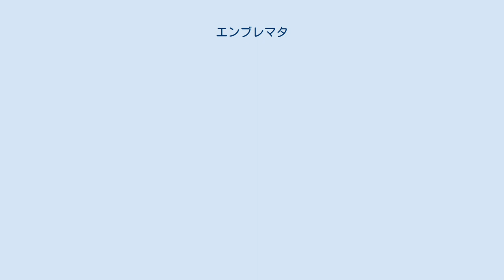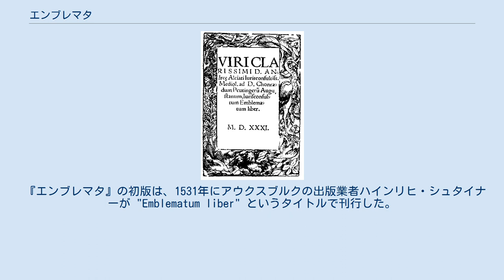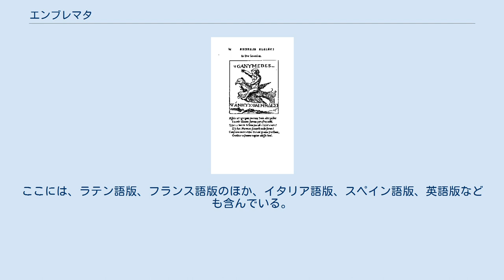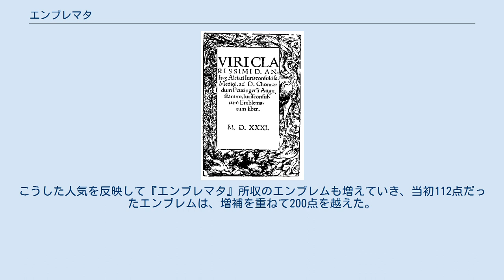エンブレマタ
エンブレム・ブック
『エンブレマタ』初版のタイトルページ 『エンブレマタ（エンブレム集, Emblemata）』は、イタリアの法学者アンドレーア・アルチャートによってラテン語で書かれた最初のエンブレム・ブックである。
1531年の初版以降、16世紀だけで少なくとも100以上の版を重ね、19世紀までに更に100近い版を上乗せするという、近世ヨーロッパのベストセラー作品となった。
なお、「エンブレマタ」は、エンブレムを表すギリシア語の複数形である。
この本のタイトルは複数あるが、一般的には『エンブレマタ』で通用する。
 『エンブレマタ』所収のエンブレムの一つ この場合のエンブレムとは、木版画による寓意図、対応する銘句、敷衍するテクストの3点が一体となったものを言う。
テクストは普通韻文である（翻訳の場合は、散文であったり、韻律が崩れることもある）。
右図で言うなら、"In Deo laetandum" とあるのが銘句、真ん中が寓意図、下の6行詩が銘句と寓意図の関係を説き明かすテクストである。
 『エンブレマタ』の初版は、1531年にアウクスブルクの出版業者ハインリヒ・シュタイナーが "Emblematum liber" というタイトルで刊行した。
しかし、これは著者アルチャートの許可を得ないで出版されたものであった。
当時、アルチャートが友人コンラート・ポイティンガーに捧げたラテン語詩が彼の知人たちの間で回覧されており、シュタイナーはそれを元に初版を組み上げたのである。
 1534年には、著者の認可を得た正規版がパリのクリスチャン・ヴシェルによって刊行された。
アルチャートは、ポイティンガーに捧げた序文の中で、自身のエンブレムを古典文芸に浸った人文主義者たちの気晴らしと位置付けている。
なお、アルチャートの手稿には寓意図はついておらず、エンブレム・ブックの形式そのものをアルチャートが生み出したとは言い切れない。
 1536年には、最初の訳書として、ヴシェルがフランス語版を刊行した。
以降、フランスで大人気を博し、特にリヨンでは16世紀中だけで30回以上版を重ねた。
これは、バルテルミー・アノー、ギヨーム・ド・ラ・ペリエールといったフランスのエンブレム作家の出現を促すものでもあった（アノーは『エンブレマタ』の韻文訳も手掛けている）。
 また、人気はフランスだけにとどまらなかった。
19世紀の書誌学者ヘンリー・グリーンは、16世紀に出された『エンブレマタ』の版を127点もリストアップしている（実在の定かでない版も含む）。
ここには、ラテン語版、フランス語版のほか、イタリア語版、スペイン語版、英語版なども含んでいる。
こうした人気を反映して『エンブレマタ』所収のエンブレムも増えていき、当初112点だったエンブレムは、増補を重ねて200点を越えた。
 上記の通り、再版が非常に多いため、以下は主要な版の断片的紹介にとどまる。